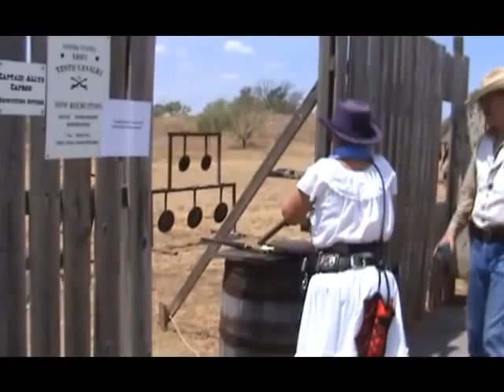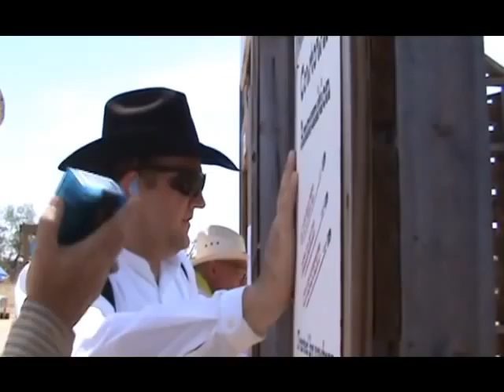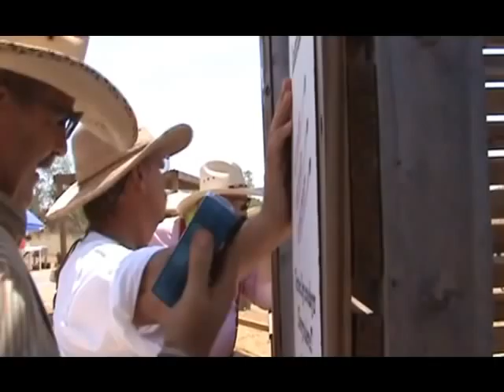Hell On The Prairie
Shortgrass Rangers